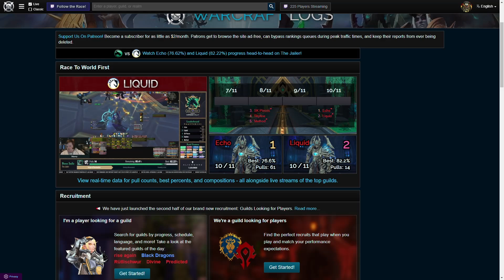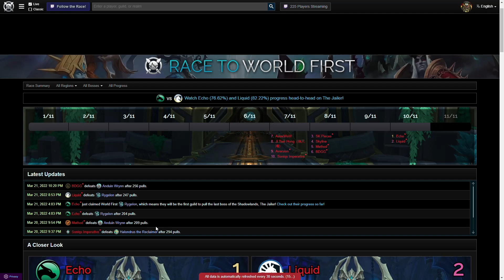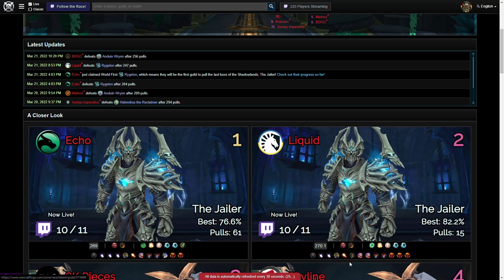Race to World First Recap - Tag 14: Nur noch der Kerkermeister steht! Epischer Zweikampf!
Das Race to World First im Mausoleum der Ersten könnte bald Geschichte sein, da sowohl Echo als auch Liquid vor dem Kekermeister stehen. Wer holt den ersten Kill?